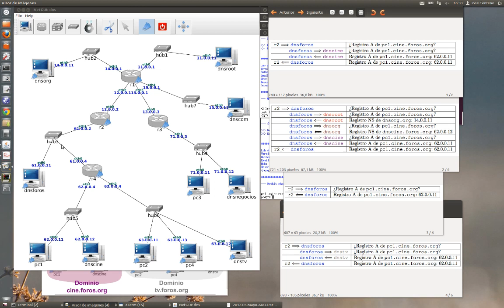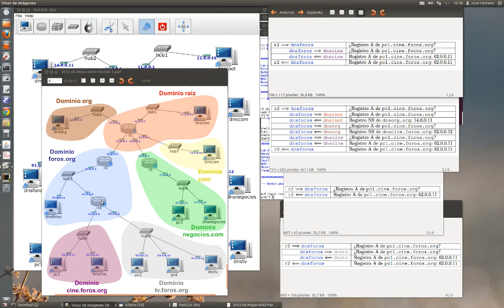2012-05-Mayo-ARO-Parcial-3 Pregunta 7 HD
Pregunta 7 del Parcial 3 del Examen de ARO de Mayo de 2012